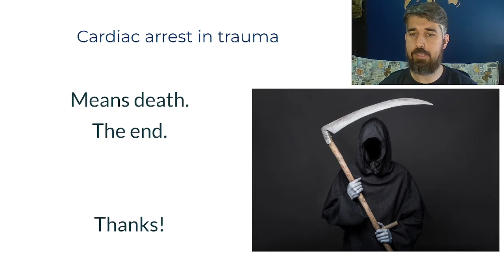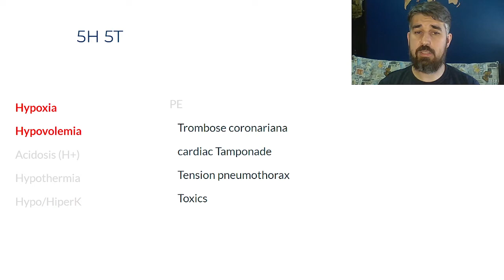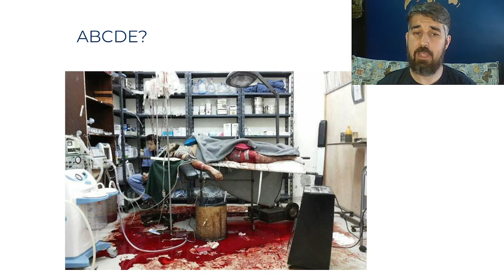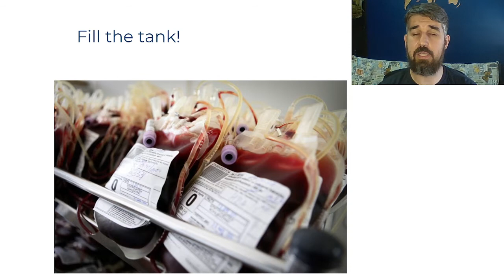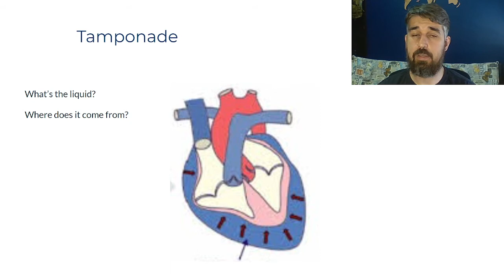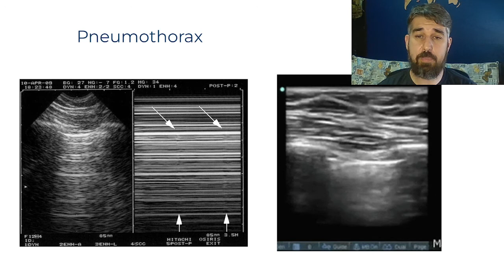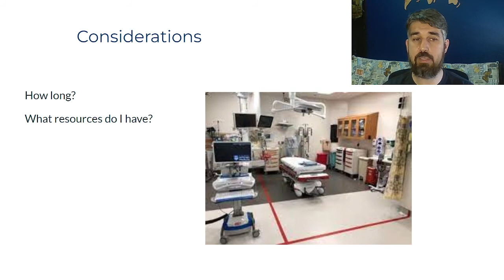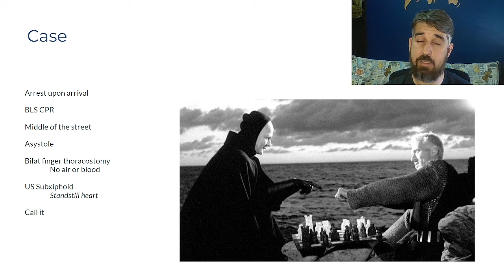Cardiac Arrest in Trauma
What are the causes and what can we do in a traumatic cardiac arrest?

References:
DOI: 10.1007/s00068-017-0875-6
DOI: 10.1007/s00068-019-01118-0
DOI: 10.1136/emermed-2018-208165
DOI: 10.1016/j.amj.2018.07.030
DOI: 10.1097/TA.0000000000001070